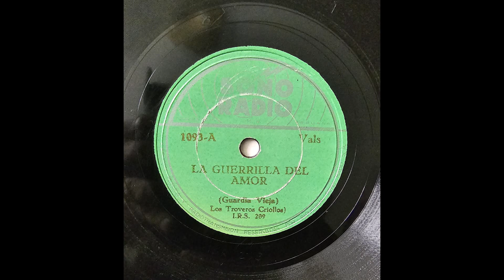Dúo LOS TROVEROS CRIOLLOS, interpretan el antiguo vals LA GUERRILLA DEL AMOR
El gran Dúo LOS TROvEROS CRIOLLOS ( Luis Garland y Jorge Perez ), que en el año 1952 del siglo pasado, revolucionaron el ambiente musical criollo con un estilo especial, que contrastó con el Trio Los Embajadores Criollos ( de gran popularidad en esos años) además de otros grupos de la época.
Extraído el audio del Disco de Carbón 1093A del Sello Sono Radio, los escuchamos en este video clip, interpretando uno de los antiguos valses con los que iniciaron su carrera artística, de título LA GUERRILLA DEL AMOR, que para los que,como nosotros aunque niños, los escuchamos  y los vimos, en sus audiciones radiales, es realmente un recuerdo inolvidable,